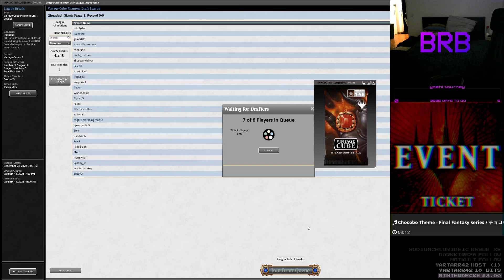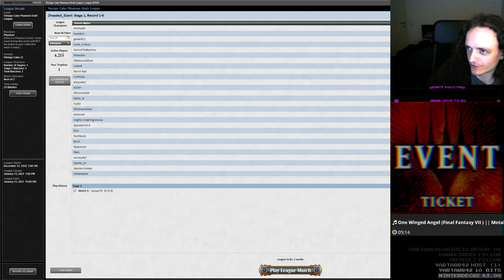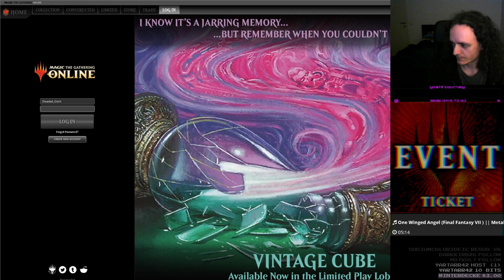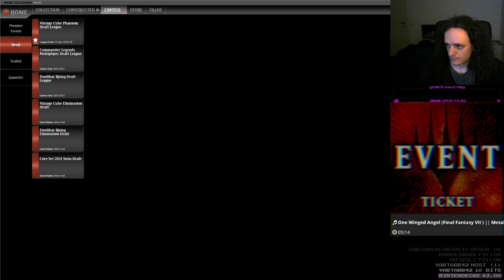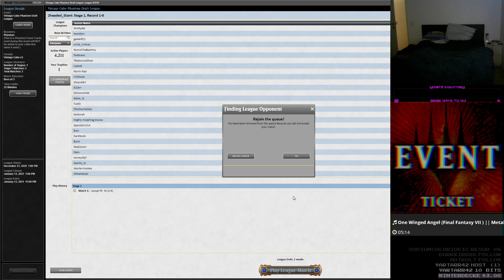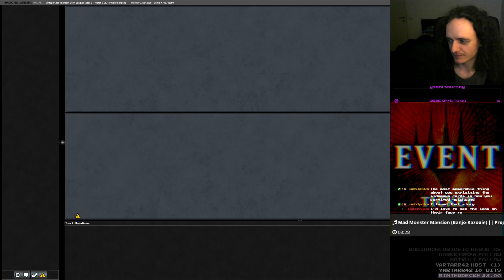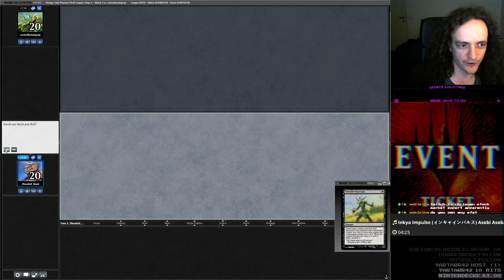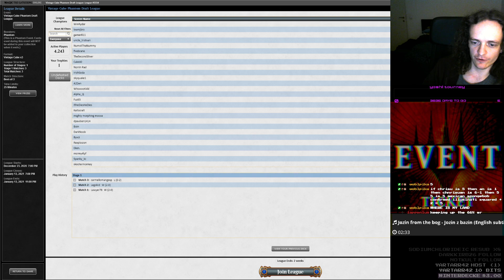The Bribery-Proof Deck - Vintage Cube Draft #11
What do you do if your opponents want to steal your creatures? Right, you take them all out of the deck!

Timestamps:
0:00 Drafting
25:02 Match 1 vs Mono Green High Tide
58:50 Match 2 vs UB Midrange
1:18:10 Match 3 vs UB Reanimator